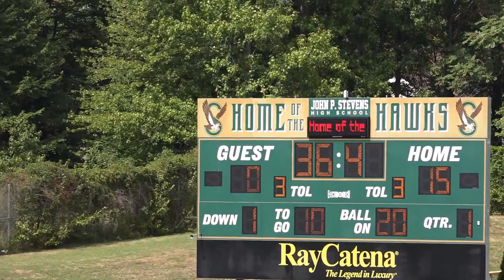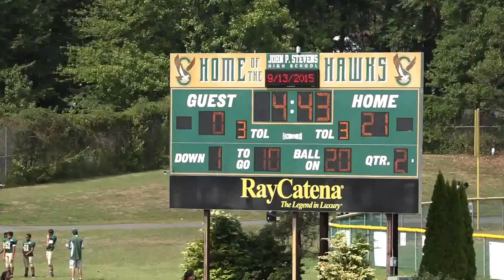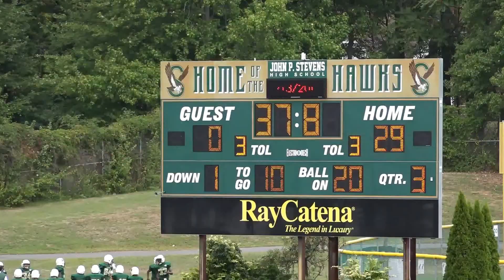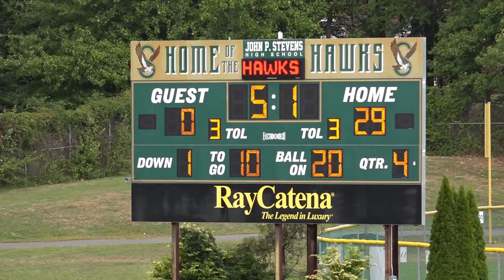Piscataway vs Edison LW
Sports video.